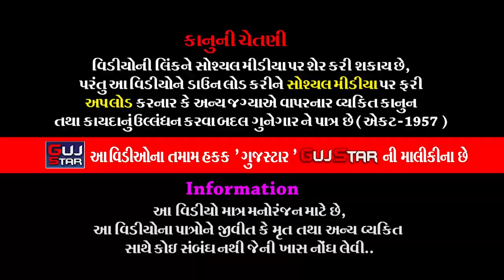ગોંડલમાં રામાપીરના પરચા - ભાગ- 2 || 15 || GONDAL MA RAMAPIR NA PARCHA || MELDI RAMADHANI RAMAMANADAL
GUJSTAR  PRESENTING  :-

ALBUM :- Gondal  Ma Ramapir Na Parcha [ Part - 2 ]
                 [ Shri Khetarvala Meldi Mataji Mandir - Sanchalit ]
ARTIST :- all  artist  of  Jai Shri Meladi Ramadhani Ramamandal - Gondal
MUSIC :- Live
PALCE :-  Ramadhani Gruop - Gondal
LABEL :- Gujstar